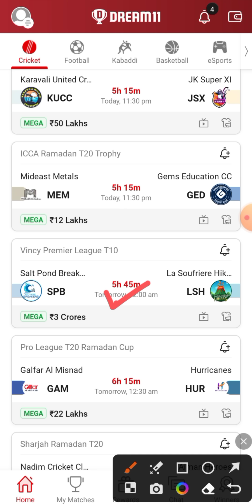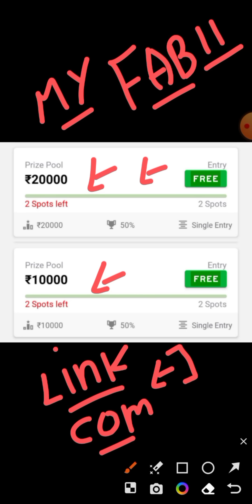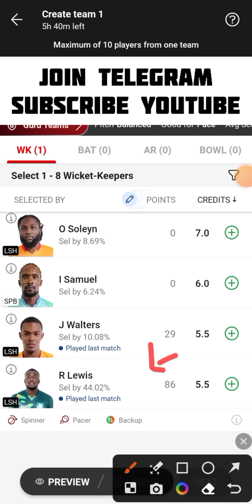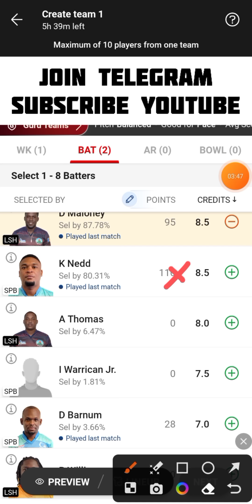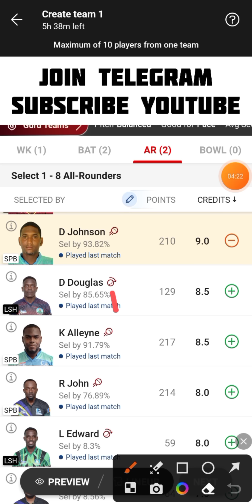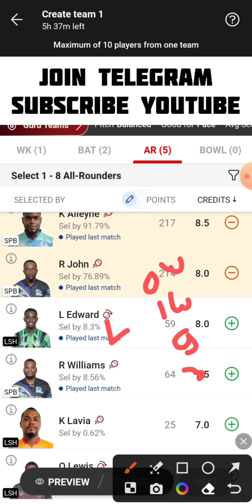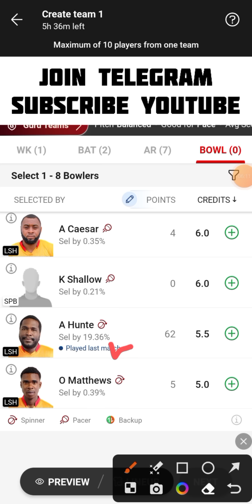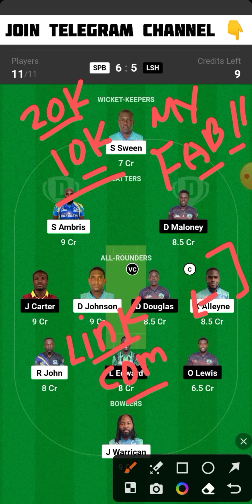SPB vs LSH Dream11 Team | SPB vs LSH Dream11 Prediction | SPB vs LSH Dream11 Team Today Match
SPB vs LSH Vincy Premier League T10 Dream11 Team Today Match
Salt Pond Breakers vs La Soufriere Hikers Dream11 Team